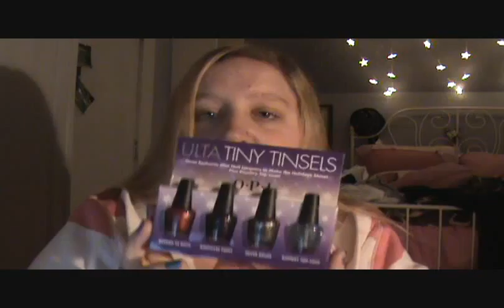Tag: 8 most worn items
This is the 8 most worn items tag.

1. Most worn lipstick/lipgloss
2. Most worn earrings
3. Most worn shirt
4. Most worn nail polish
5. Most worn shoes
6. Most worn hair product
7. Most worn perfume
8. Most worn handbag